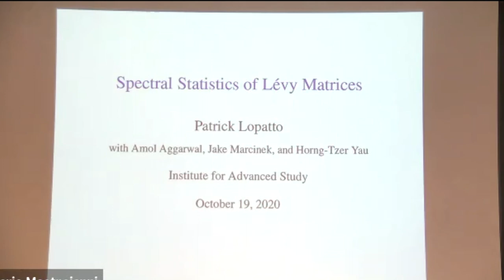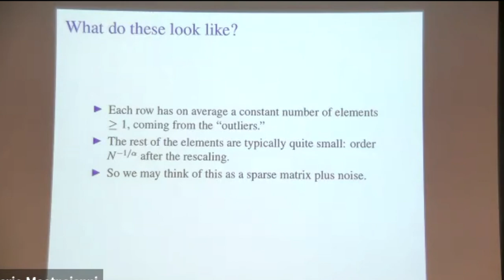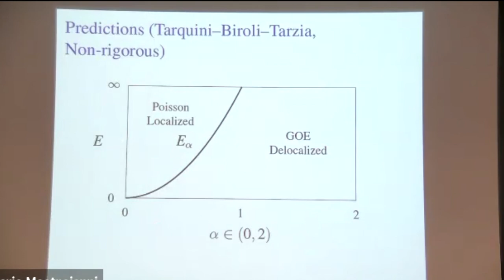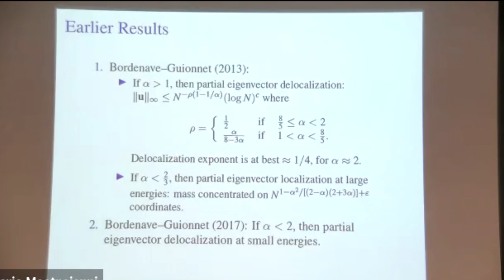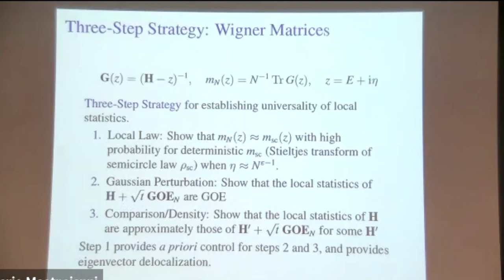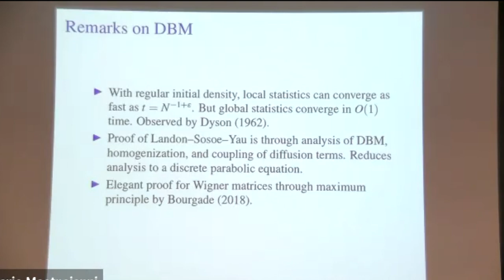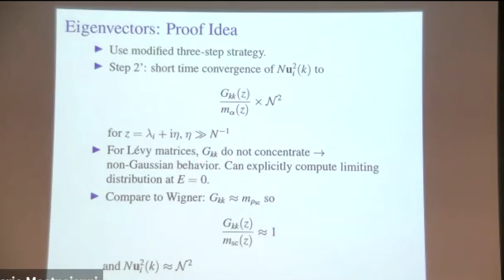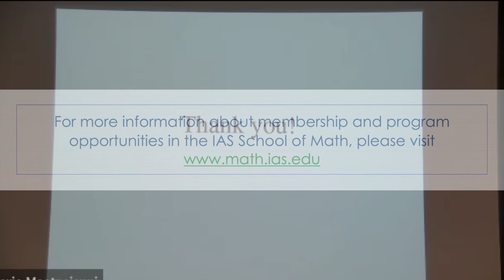Spectral Statistics of Lévy Matrices - Patrick Lopatto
Analysis Seminar

Topic: Spectral Statistics of Lévy Matrices
Speaker: Patrick Lopatto
Date: October 19, 2020